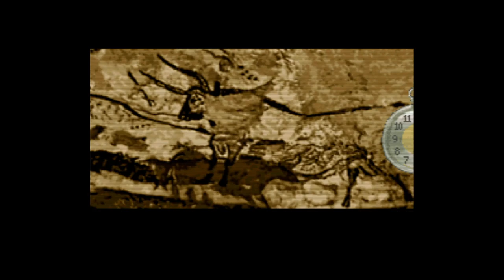Tenchi Souzou - Super Nintendo Entertainment System - Intro & Title Screen